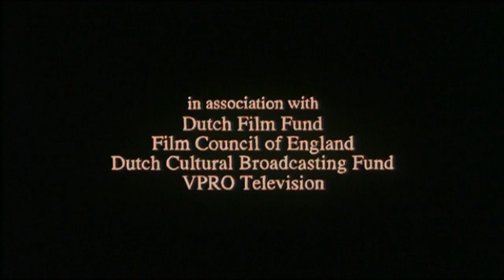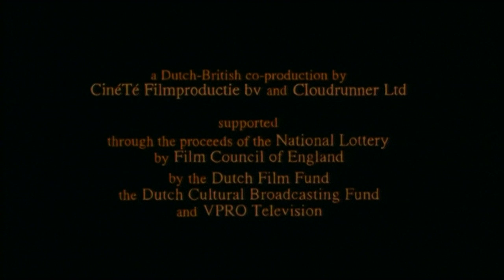Father & Daughter HQ (Michaël Dudok De Wit)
Watch windowed and in HD for best quality.